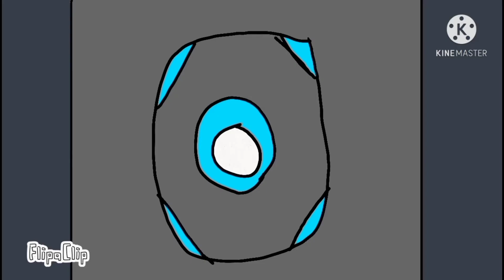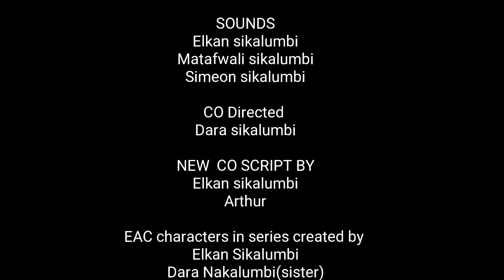THUNDER ADVENTURES EP1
the series is finally official and I've finally made episode 1 the full episode and even though some ideas didn't make the final cut I might share the ideas on a story time but this is the first episode of the series
THUNDER ADVENTURES